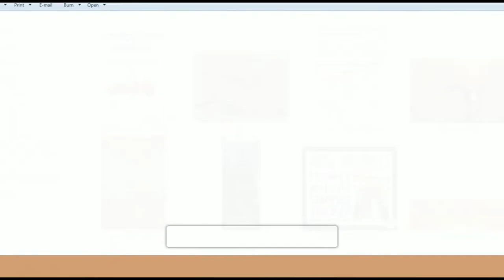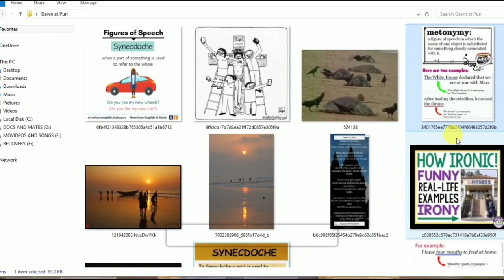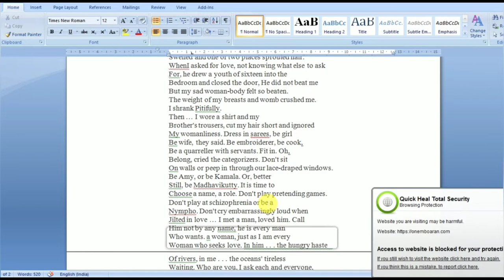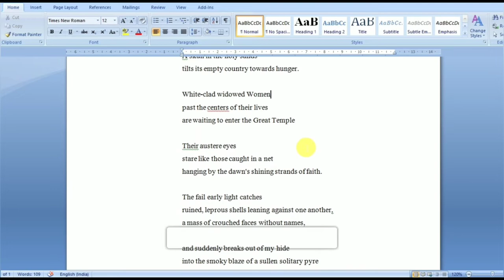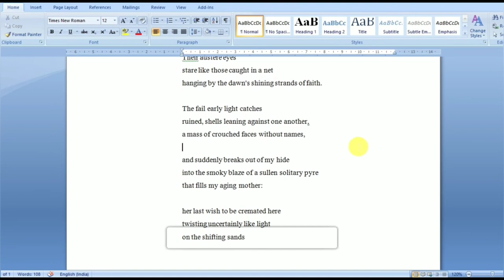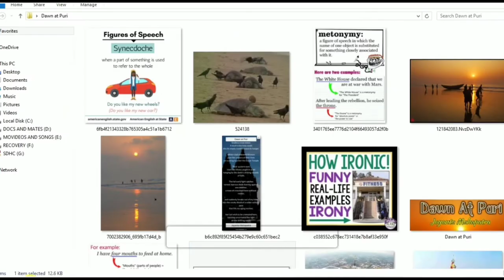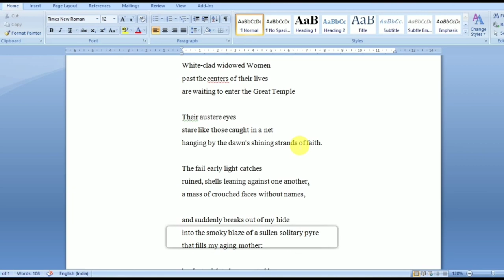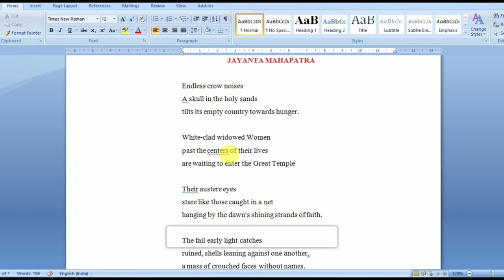"Dawn at Puri" by Jayanta Mahapatra (in English)